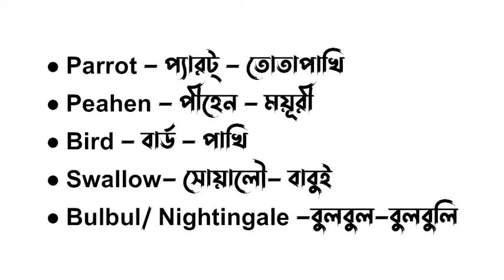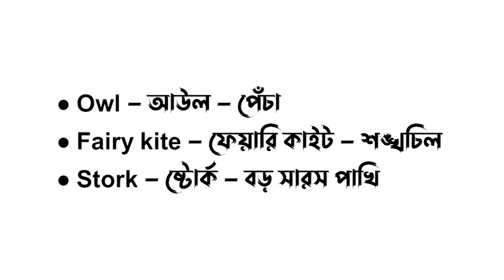ইংরেজিতে ‎কিছু পরিচিত পাখির নাম || Name of familiar Birds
🔰Welcome To My "Bangla School BD" Educational YouTube Channel🔰

Background Thumbnail Image: Pixabay.Com